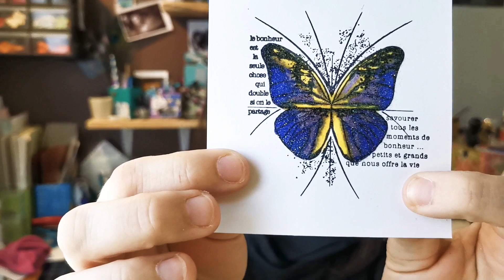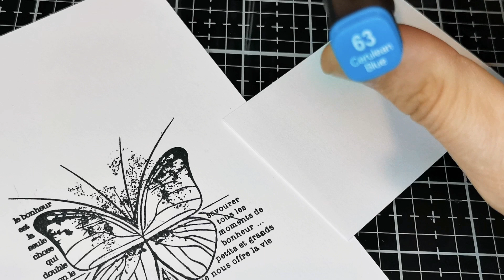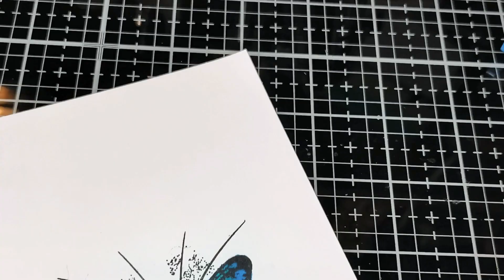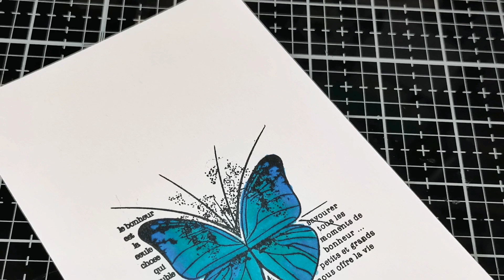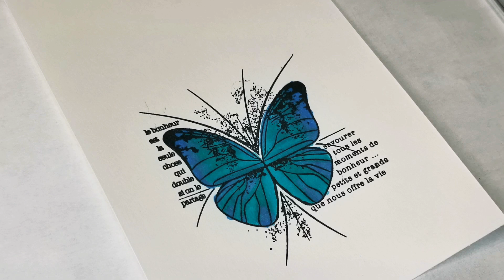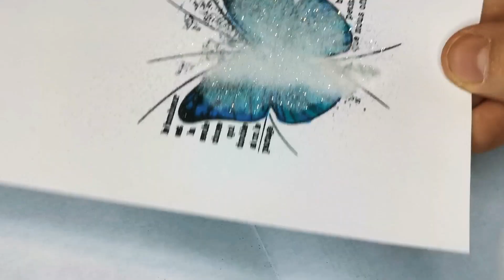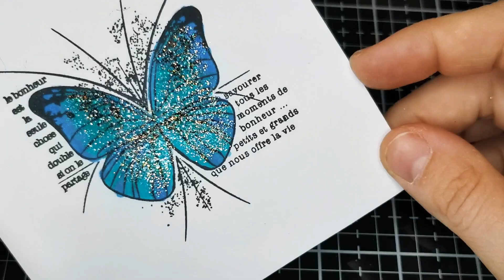Tuto colorisation feutres à l'alcool et embossage à chaud, Scrapbooking by ScrapaDoune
Bonjour bonjour 🤗

Vous avez tellement aimé mes colorisations que je ne pouvais pas vous refuser ce tutoriel 😘
Un grand merci à toutes pour vos messages qui me font toujours autant plaisir 🥰

Je vous révèle mon secret de colorisation avec feutres à l'alcool et l'embossage transparent pailleté, à chaud... 🦋
Puis en petit bonus,
Je vous explique comment mettre tout ça en forme pour confectionner une carte vite faite, mais bien faite !!! 😅🤗

Bon scrap
Et à bientôt